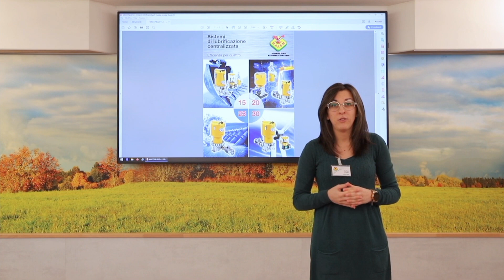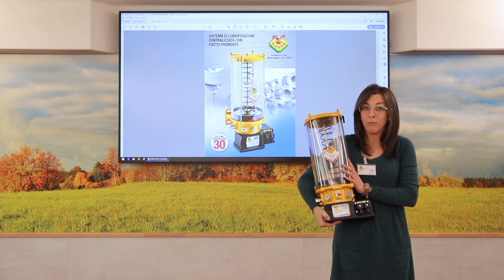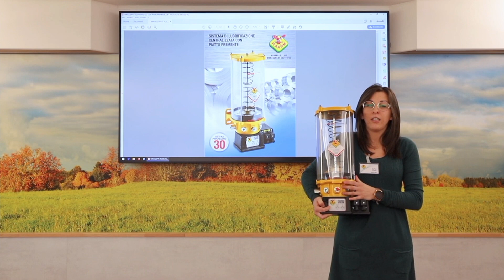(ITA) CLS technical innovations for the 2019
In this video we present 2 new technical innovations regarding the centralized lubrication systems: the first is the version with the follower plate and the second one with a 230 V AC single-phase power supply.